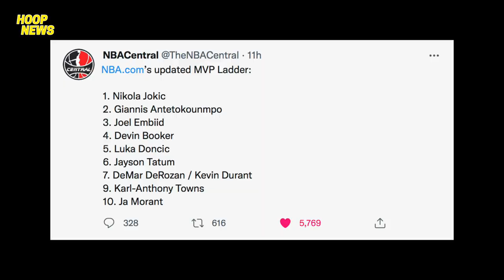LeBron HINDI NA MAGLA-LARO Sa Lakers! Grabe Achievement Ni Bridges! Embiid 2022 MVP?